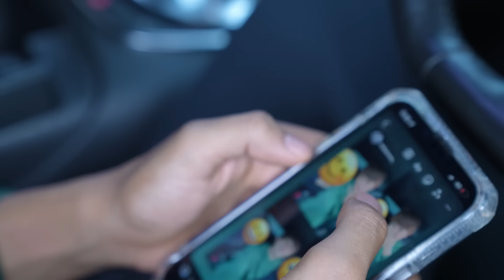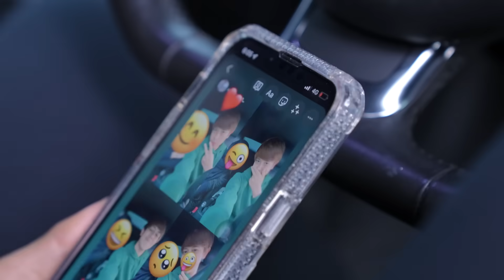AM DAH ADA GIRLFRIEND LAIN - ELYA TERUK MEN4NGIS !